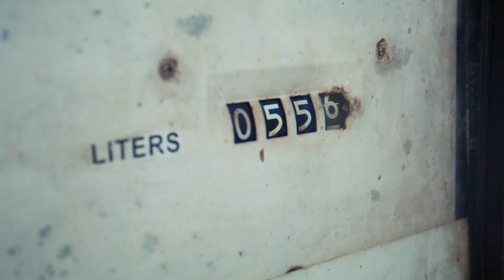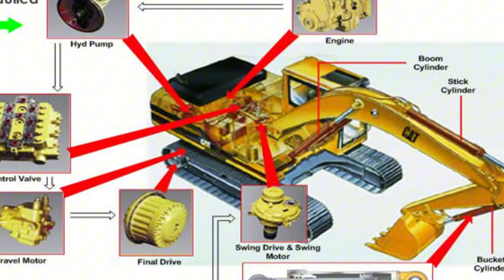The Electric AI Excavator That's Destroying Diesel — And Nobody's Prepared!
Dive into the electric revolution that's crushing diesel dominance in construction! 🚀 Discover the game-changing fully electric excavators like CASE's CX210ZQ and CX25EV models, delivering zero tailpipe emissions, instant torque for unmatched power, and modular batteries for non-stop 8+ hour runtime. Say goodbye to fuel costs, noise pollution (50% quieter for urban sites), and hello to 30% lower operating expenses while smashing net-zero goals.
In this cinematic mini-doc, we break down the tech: LiDAR autonomy, quick-swap charging, and AI smarts transforming job sites. Real case studies from emission-restricted projects show how these beasts are ending diesel's era, plus bold 2030 forecasts for a $20B+ market explosion. Civil engineers, tech fans, and innovation lovers—this is the future of building!
Are you ready for no-diesel construction? Watch now and see why nobody's prepared! 💥
👍 LIKE if electric tech excites you!
💬 COMMENT: Will electric excavators rule by 2025?
Timestamps:
00:00 - Epic Hook: Diesel's Demise
02:15 - Tech Breakdown: How Electric Excavators Work
08:45 - Revolutionary Impacts: Cost Savings & Safety
10:30 - Case Studies: Real-World Wins
14:00 - Future Predictions: 2030 Outlook
16:45 - Conclusion